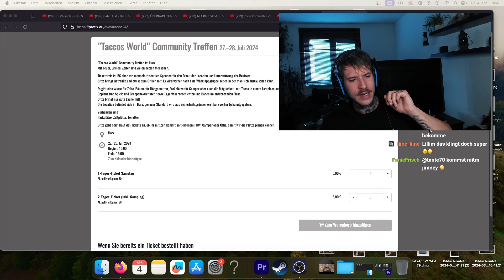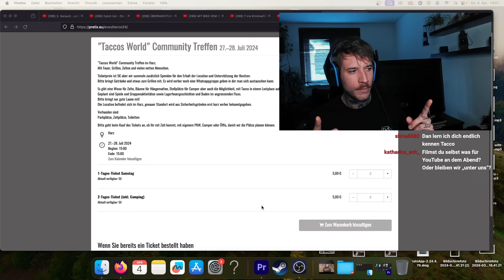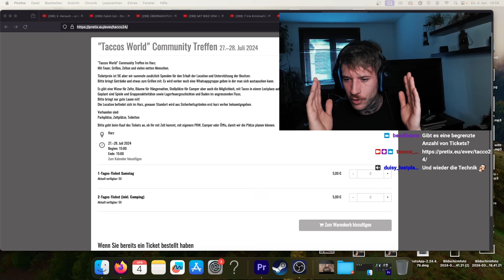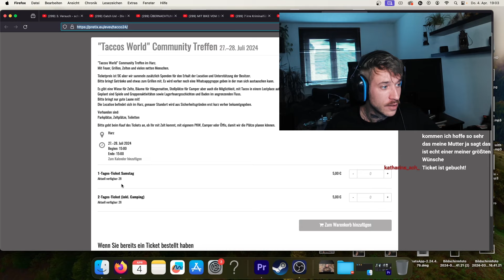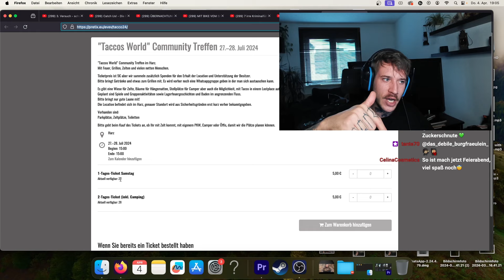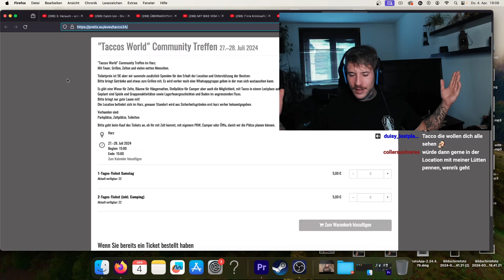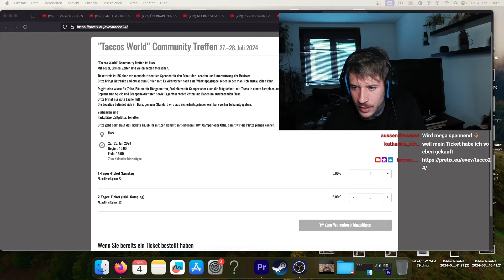COMMUNITY TREFFEN 2024 | HARZ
sollten alle Tickets ausverkauft sein, werde ich das Kontingent erhöhen. Zeitpunkt der Erhöhung werde ich auf YouTube und Instagram bekannt geben.

Amazon Wunschliste

💌Postfach
für Pakete:
Marco Lumme
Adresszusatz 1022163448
DHL Packstation 177
37077 Göttingen

Oder lasst mir ein SUPERTHANKS da!